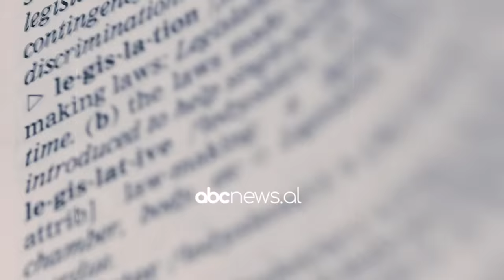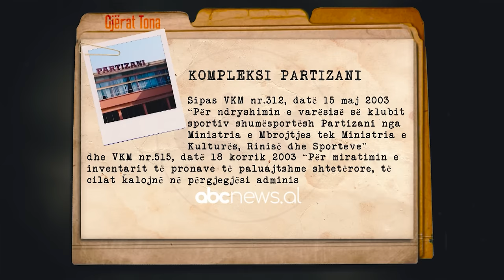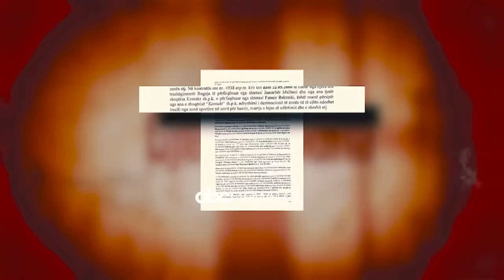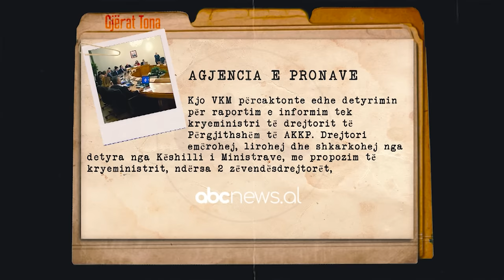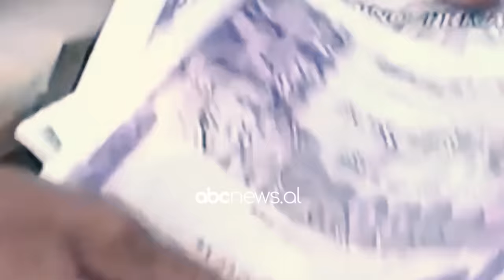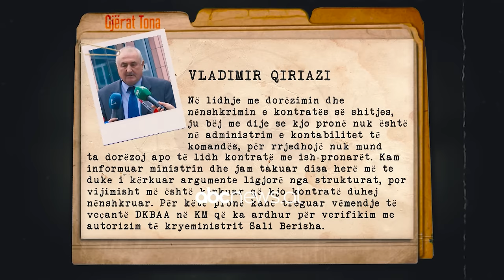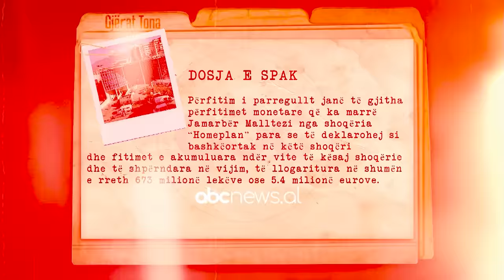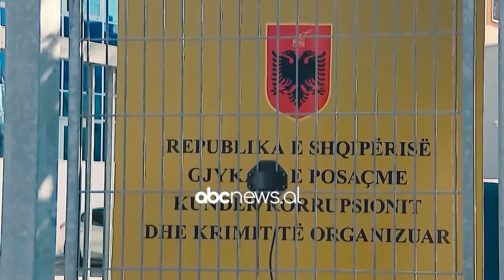Gjërat Tona/ Perandoria "Berisha" - I gjithë shteti në shërbim të familjes - 29 Tetor 2023